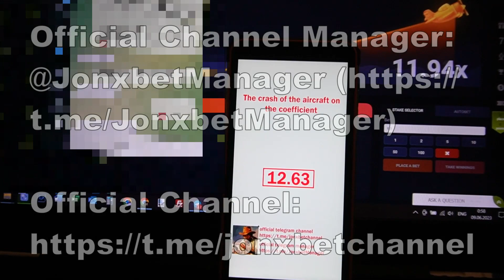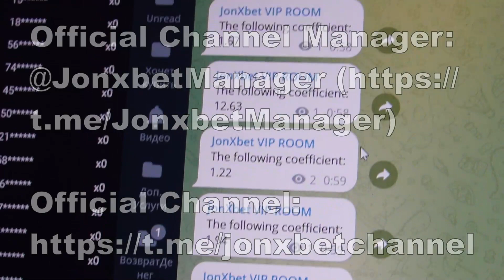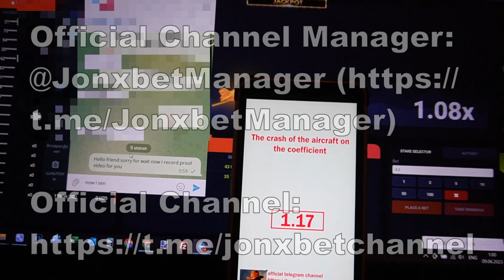I'm filling up the cache again of using software Aviator Predictor on 1xbet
Now I will show in what manner I win on 1xgames.Anyone is capable as me. One wait for the next video script-helper for Aviator Predictor and other bot. I got 2000 in 3 min. This software upgrade automatically. The script offers the opportunity to me to accurately work easily and I can not worry that I'd lose the bet. I am finishing friends See you at in betwinner.

url for my telegram account